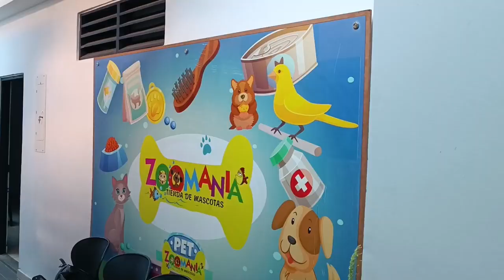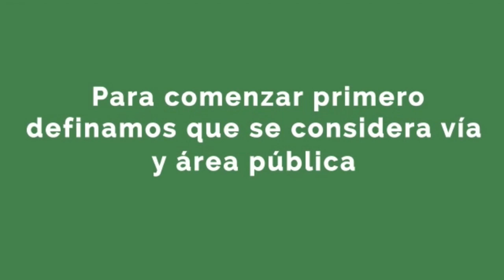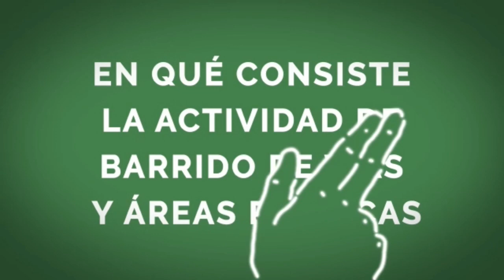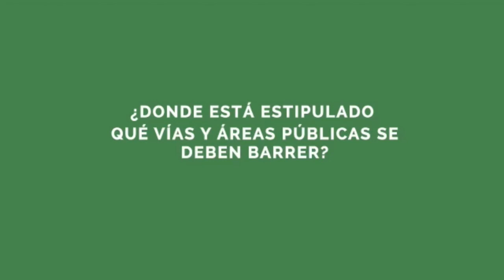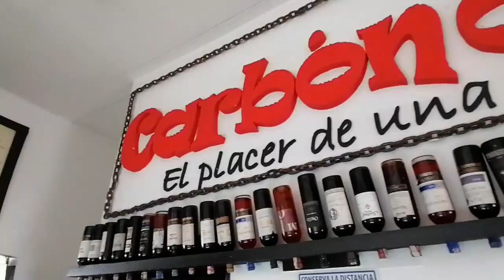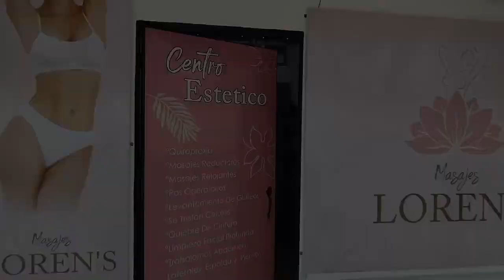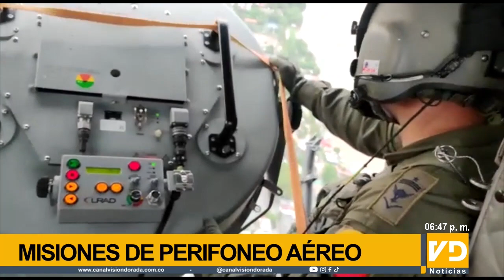EMISION NOTICIERO 20 abril 2023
EMISIÓN NOTICIERO Donde las noticias se cuentan solas.